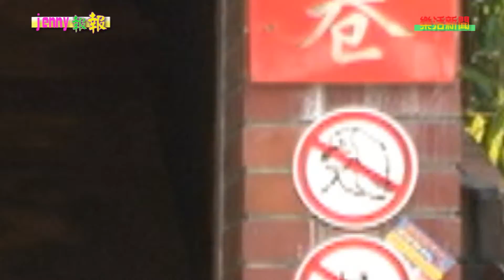新北市鶯歌美食~食得旺雞肉飯~台灣樂活新聞網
鶯歌陶瓷老街在假日時通常是人山人海，是購物休閒多元化老街，有陶瓷新品、紀念品、台灣茶、咖啡、冷熱飲，還有台灣小吃，還會不定期舉辦活動表演。
位於鶯歌陶瓷老街建國路上就有一家雞肉飯小吃，以傳統方式料理，雖是費工費時，但堅持傳統的羅老闆表示：食品是良心事業，就是堅持著一個理念那就是：健康元素真材實料。